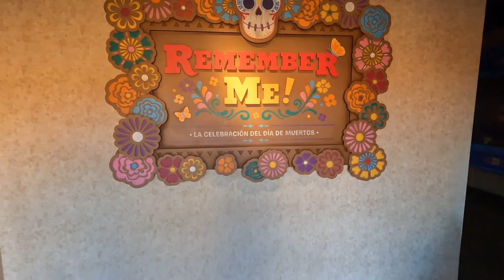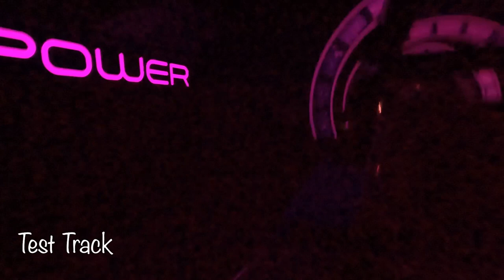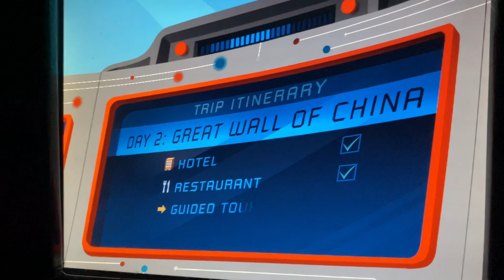EPCOT World Showcase early morning stroll / Rides / Art of Animation / Big Blue Pool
Join us on an early morning stroll through world showcase as we leg it to Frozen to kick off our EPCOT day. We enjoyed lots of rides before heading back to our hotel the Art of Animation before the storm hit!